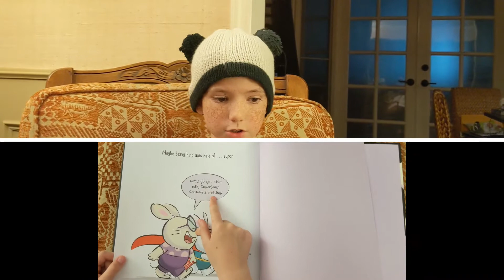Olivia Superbuns Story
Superbuns